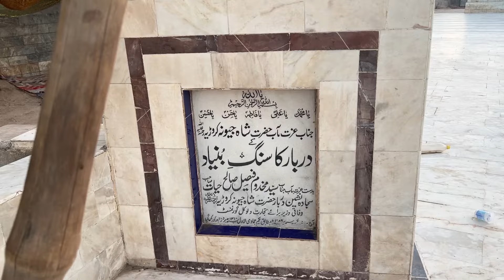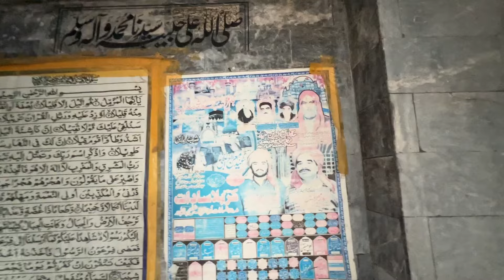Visit Historical place 🇵🇰 | village life 🥰| Finally back to YouTube ✅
Visit 400 year old historical place in Pakistan 🇵🇰
I’m very happy after 3 year finally visiting village life

Shah jewana is very famous city
Shah jewana darbar
Wadan , mandi shah jewana jhung

Lot of ❤️
Thanks for supporting